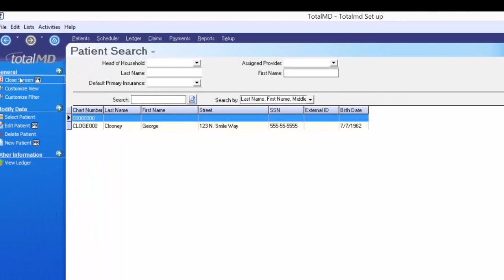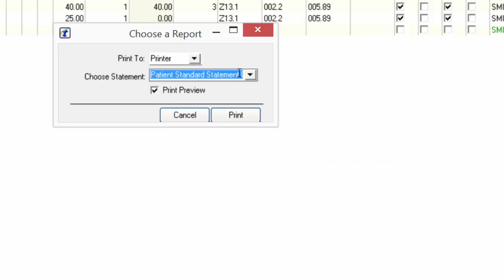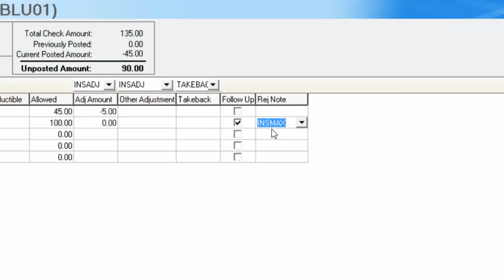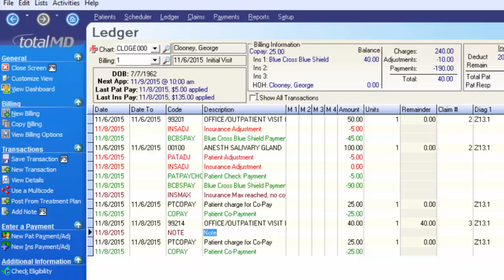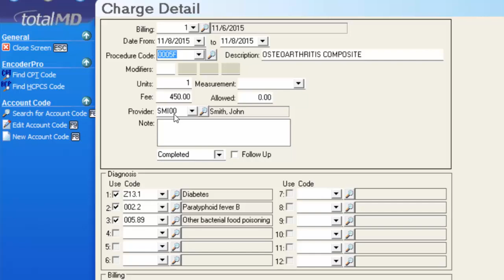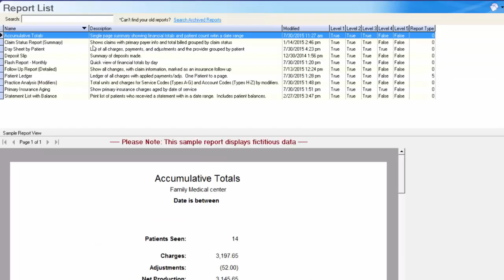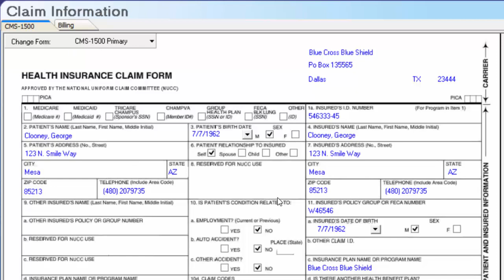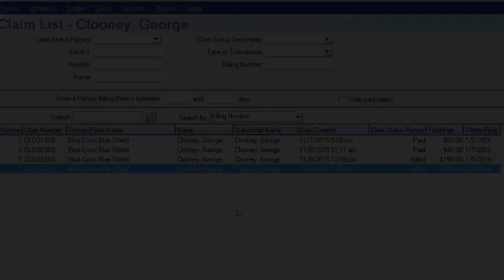TotalMD Practice Management Video #4 - Posting Charges, Payments, Statements, & Claims Management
Learn how to post charges, payments, send claims and statements.